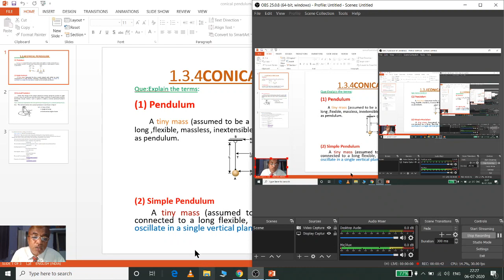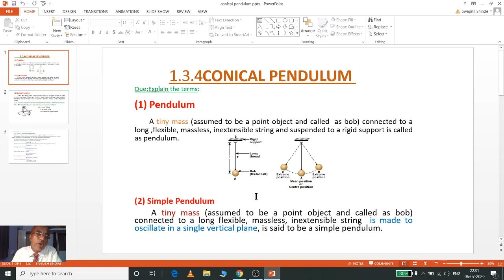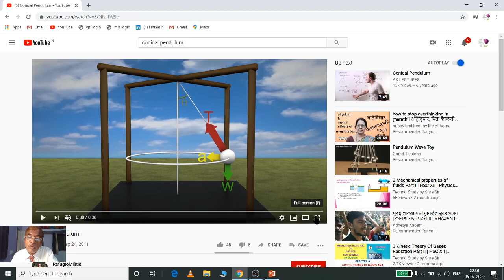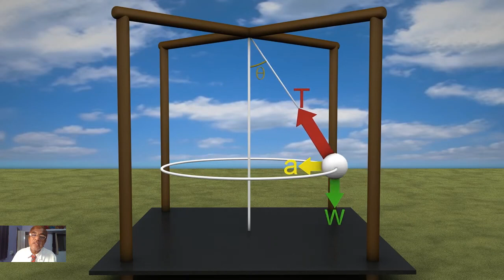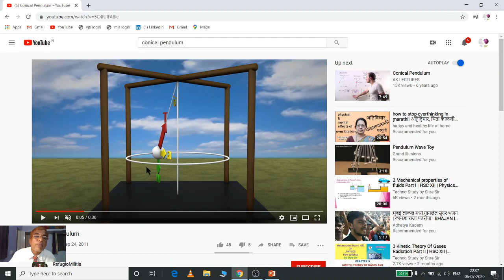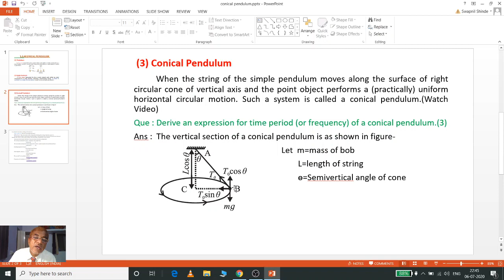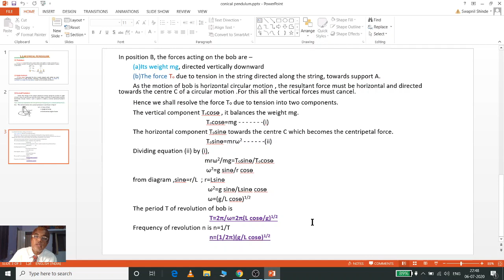Conical Pendulum by S P Shinde Sir